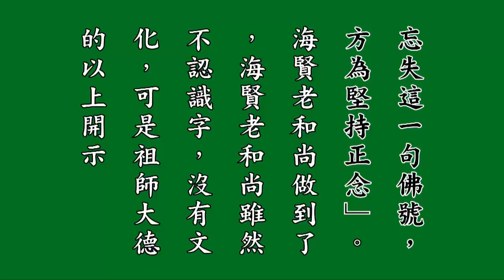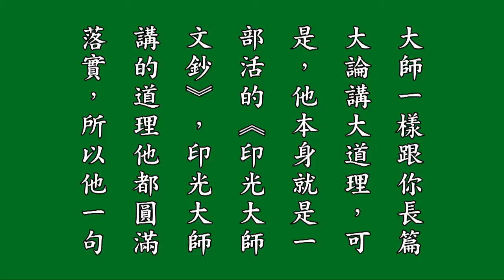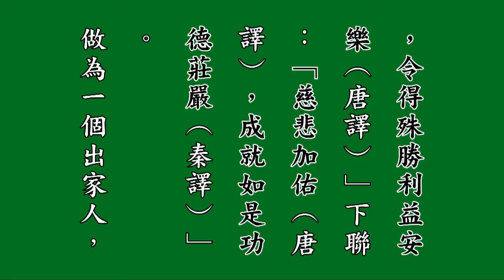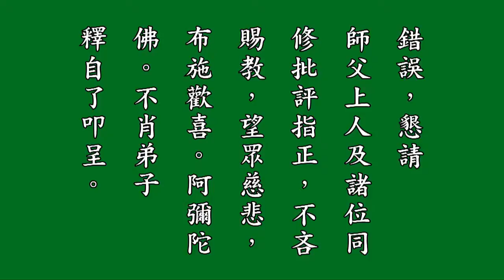生死心切有聲書 02 自了法師